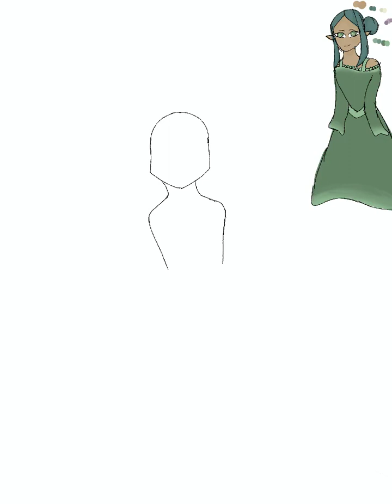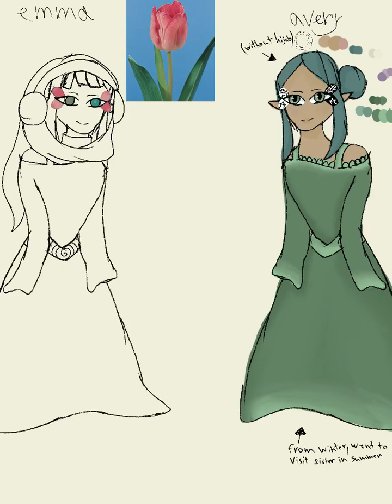Two butterfly elf sisters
They both tried to surprise each other by going to the other’s village, (one is in a colder climate the other a warmer) but they did so at the same time, and decided to make it a challenge to see how the other would adapt. Avery is a Libra and that is one of the Symbols on her wing eye things, the other is a spider web Emma’s wing eye things are based of flower petals.